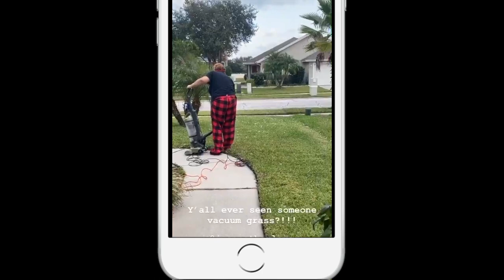Reveal Baby's Gender in Style: Mom-Approved Balloon Arch!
Hey Designers!
I wanted you to come decorate with me.  I am designing a gender reveal arch with my favorite balloon arch kit.

You all seem to be loving these “behind-the-scenes” videos of raw footage when it comes to me decorating my events.

There aren’t a lot of designers who are going to show you their challenges, mistakes, and mess-ups and that’s why I create these videos.

I want you all to see the beautiful accomplishments but to also see the “rough” part of this job.  If there was someone showing me all of their mistakes, it would help me connect with them because everyone tends to show the finished product.

Let me know if this is something you like to see by giving this video a BIG thumbs up.

Leave me a comment on a video suggestion of what you would like to see next in the near future...you may be featured in my next video!!

xoxox,
Justine

If you want to turn your creative skills into a real business, check out my course on how to get started [$97]

S U P P L I E S :

Gender Reveal Decor: Party City
Similar Gender Reveal on Amazon
Tablecloths: Dollar Tree
Balloon Pump Machine
Balloon Glue Dots
Fishing Wire
Low/Hot Temp Glue Gun
Table Balloon Arch Kit